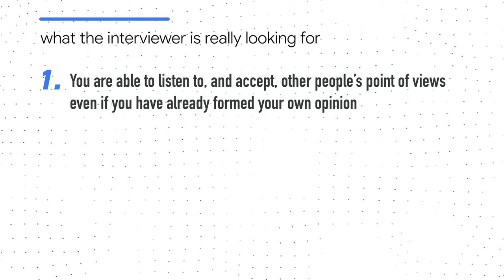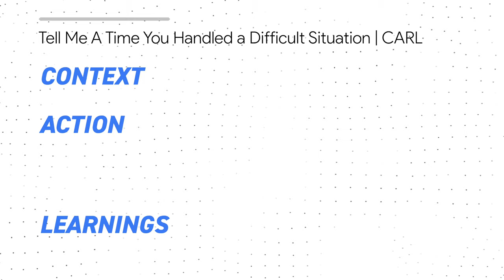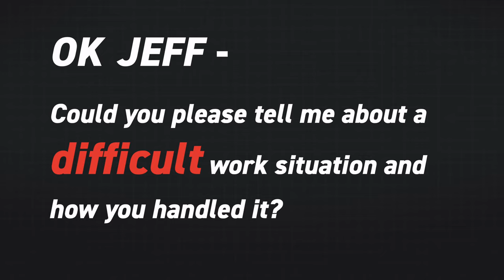Tell me a time You Handled a Difficult Situation (Interview Question)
Contrary to popular belief, a "fairy tale ending" is NOT what interviewers are looking for when they ask you "Tell me a time You Handled a Difficult Situation." Even if you talk about how you resolved a conflict perfectly (which rarely happens), interviewers will often follow up with probing questions in order to find out your thought process.

In order to provide a meaningful answer to "tell me about a time you handled a difficult situation, conflict, or challenge," you want to make sure you highlight the following two things in your answer:

(1) You are able to listen to, and accept, other people’s point of views even if you have already formed your own opinion and;

(2) You are able to put the needs of the business above your own when a conflict does arise in the workplace

Whether you decide to talk about how you handled a workplace conflict, or a difficult situation outside of the professional environment, as long as you touch on those two areas using the CARL method, you will be good to go! This video also includes a full sample answer so you can come back and reference it at any time.

TIMESTAMPS
00:00 Intro
00:57 What the interviewer is REALLY looking for
01:28 Hear everyone else out first
02:36 Put needs of business above your own
03:21 How to structure your answer
04:28 Full sample answer
06:29 Summary and Recap

🎥 My YouTube Gear
🎒 What's In My Bag
💻 What's On My Desk

👨🏻‍💻 WHO AM I:
I'm Jeff, a full time Product Marketer. In my spare time I like to tinker with tools and create systems that help me get things done faster - or as one of my friends puts it: "Get better at being lazy" 😏
If you'd like to talk, I'd love to hear from you. Messaging me on Instagram (@j.sushie) directly will be the quickest way to get a response!